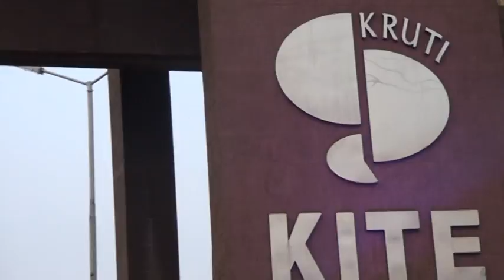KITE UDAAN 2016 (Part1)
Annual Day of KITE. Celebrated in the month of February every year, where students showcase their talent on the biggest platform of College. Complete Decoration, themes, sequence & planning of the Annual Day is done by the Students under the mentorship of faculties.
This boosts the self confidence so that they learn this before they are left in the real world.